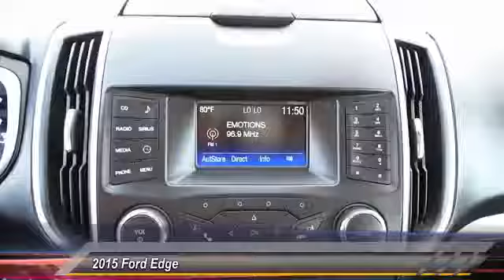2015 Ford Edge Midland TX 1750039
2015 Ford Edge 4dr SEL FWD

4200 W. Wall

NOTITLE